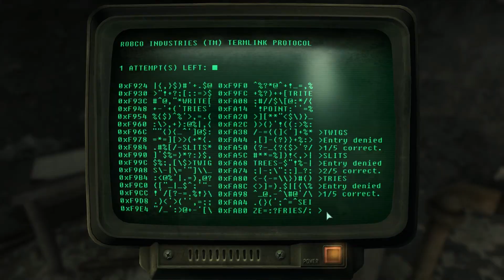Fallout 3 (Very Hard) - Part 35: "Nuka-Cola Plant"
This is a complete let's play (LP) of Fallout 3 with all of the DLC installed. I am playing with mostly small guns at the start, however later on I am able to use all of the possible weapons available.

This is played on max graphics and is recorded and uploaded in 1080p. At first I modded the hell out of the game which made it monstrously unstable, so I end up re-installing and only use the unofficial patch.

If you have any questions or suggestions of where to go leave a comment or come and watch it live on twitch, you can find that link below among others.